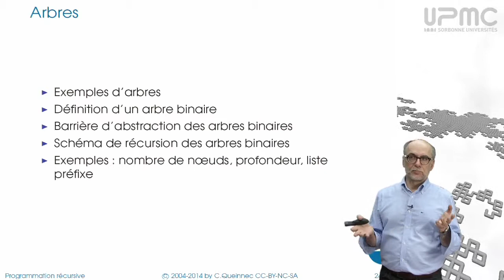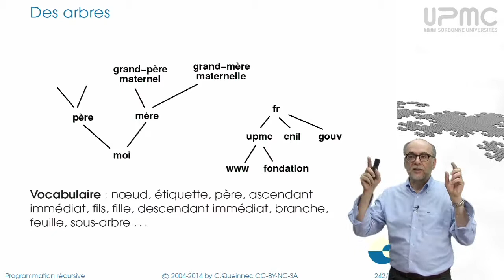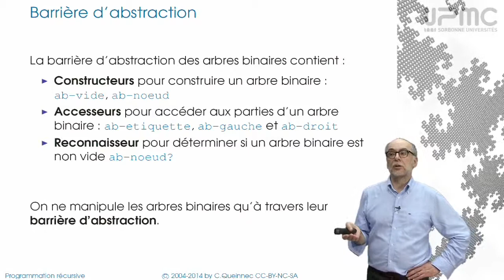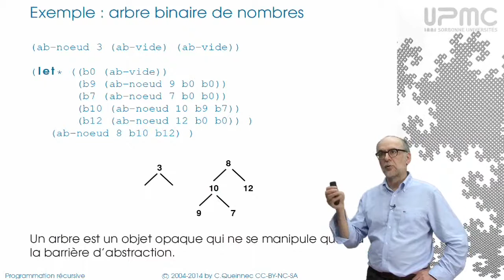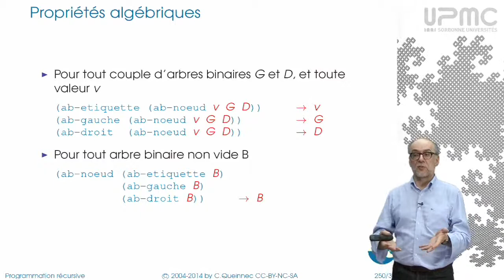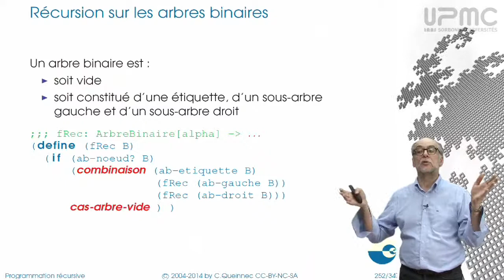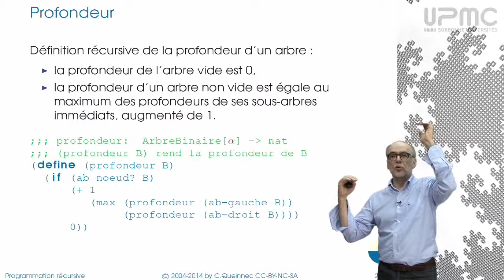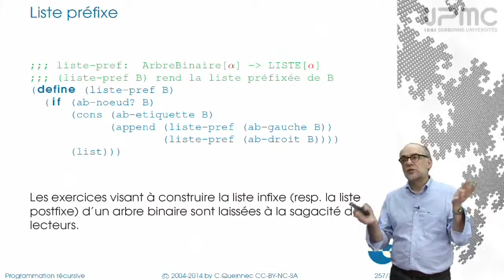6/4 Arbres binaires - MOOC Programmation récursive